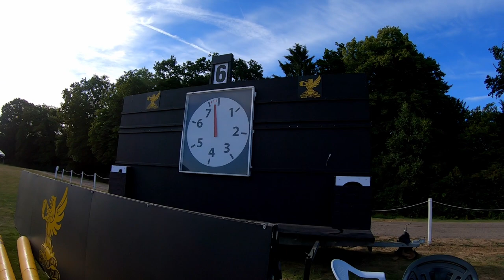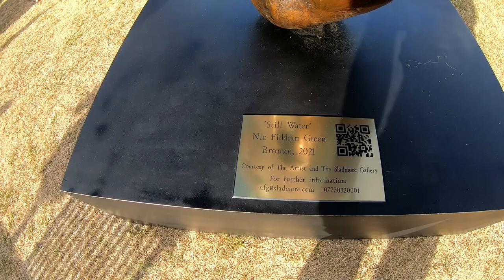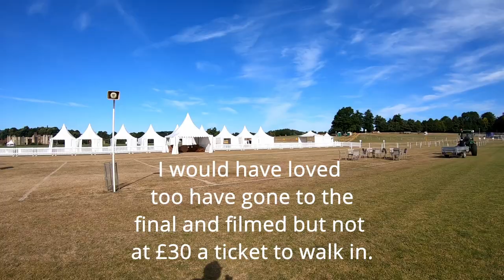Kevins Solo Walk around Cowdray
Cowdray Park is a country house at the centre of the 16,500-acre (6,700-hectare) Cowdray Estate in Midhurst, West Sussex.

The park lies in the South Downs National Park. The estate belongs to Viscount Cowdray, whose family have owned it since 1909. It has a golf course, and it offers clay pigeon shooting and corporate activity days, as well as the more traditional activities of agriculture, forestry and property lets.

The estate was owned by the Bohun family from approximately 1185.[1] Sir David Owen, son of Owen Tudor, built Cowdray House in the 16th century. His son sold the estate to William FitzWilliam, 1st Earl of Southampton in 1529. His half-brother Sir Anthony Browne inherited the estate in 1542. Browne's son Anthony Browne, 1st Viscount Montagu inherited in 1548. The 7th Viscount employed Capability Brown to landscape the park in 1770. The park and gardens are Grade II* listed.On 25 September 1793, a fire destroyed Cowdray House, reducing it to its   present ruined state. The ruins are Grade I listed. In 2005 the Heritage Lottery Fund awarded a grant of £2.7m towards the cost of stabilising the ruins and they were opened to the public on 31 March 2007.

The 7th Viscount's daughter married William Stephen Poyntz. On his death, the estate was purchased by George Perceval, 6th Earl of Egmont. The present house was built by his son Charles Perceval, 7th Earl of Egmont in the 1870s.It was purchased in 1909 by Weetman Pearson, later 1st Viscount Cowdray,  who restored the house. His son made further alterations in 1927.

During the Second World War it was occupied by the Royal Army Service Corps. After the war, architect Percy Wheeler made alterations for the 3rd Viscount. The house was refurbished by the 4th Viscount from 1995. It is Grade II listed. Numerous other aspects of the estate are listed.

In May 2009 Lord Cowdray sought to turn the house into a country house hotel, but the project was abandoned when Cowdray failed to find a business partner. Cowdray moved to another family property at Fernhurst. The following year, in September 2010, the house was put on the market for £25 million, not including the rest of the estate. Michael Pearson, the fourth Viscount Cowdray, claimed that he did not want his son to inherit the burden of maintaining the house. However, as of September 2011, Lord Cowdray had not found a buyer for the house and it was withdrawn from sale. It was later converted to a hotel and venue.

The collection housed within Cowdray Park was auctioned in situ by Christie's over three days, between 13 and 15 September 2011. Among the objects sold were furniture, silver, paintings, tapestries and porcelain, with a portrait previously identified as Queen Elizabeth I (but now considered more likely to be Catherine Howard, née Carey, Countess of Nottingham) achieving the highest auction price of £325,250.  In total, the auction raised £7.9 million.

Cowdray Park Polo Club
The estate is home to the Cowdray Park Polo Club, which describes itself as the "Home of British Polo". The club was founded in 1910. The Cowdray Gold Cup tournament was inaugurated in 1956.

The 2022 Cowdray Gold Cup
The finale of the prestigious British Open Polo Championship for the Cowdray Gold Cup featured Park Place in search of their first British Open title against undefeated Dubai Polo Team on the world-renowned Lawns Polo Grounds at Cowdray Park Polo Club on Sunday
Park Place were the winners.